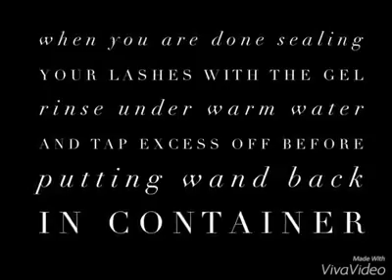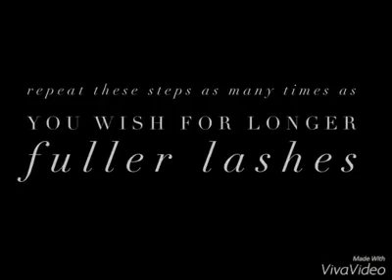Younique's 3d fiber lash mascara is amazing!